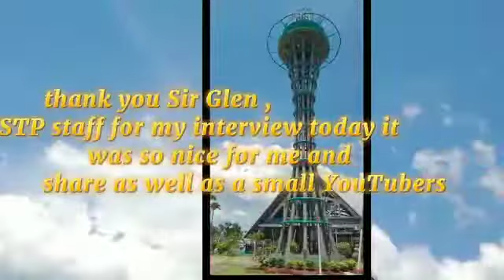THE BEGINNING OF MY JOURNEY, GUIDEMELORD/enadave 🇵🇭🇬🇧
@glentoy sanz Thank you so much Sir Glen for being such a great Person who listens my story ...as a small YouTubers...I hope I can inspired to all mommy's out there to pursue our dreams 😇 and continue believing GOD plans for us in a good way and kind heart... I hope you like this video and give thumps 👍 up and subscribe and don't forget to hit the bell 🔔 button to notified on upcoming vlogs guys... Keep safe everyone JustEnaDave 🇵🇭🇬🇧
😇✨✈️this is the beginning of my secret Journey 🙏.